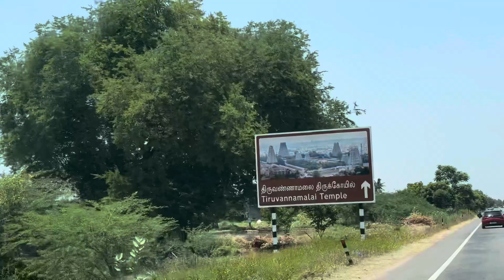Chennai to arunachalam |vlog |thiruannamalai |temple |ytshorts |shorts